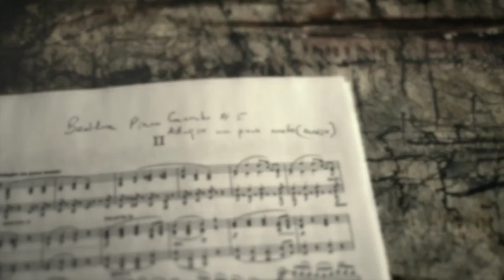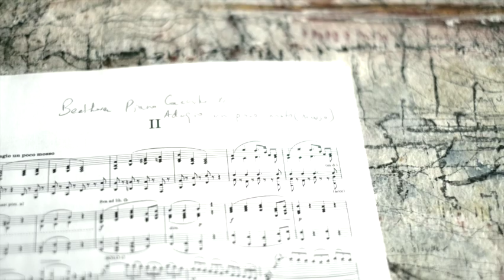Mark making in Cornwall whilst listening to Glenn Gould's Beethoven Piano Concerto #5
In May 2023, artist John Worth spent a week walking and painting whilst camping near Logan Rock, Porthcurno in Cornwall.

Whilst listening to the recording, he made simultaneous marks to the music on a sheet of Indian handmade paper.

Inspired by the musicality of the rocky coastline and the wildflowers, particularly the Sea Pinks, the video records his abstract mark making process and the beautiful Cornish land and seascapes. @johnworth001